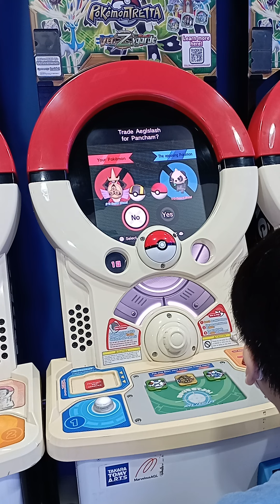Pokemon Tretta - Let's Play "How Powerful is Zygarde Complete Forme +100" - Episode 23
✔️ Pokémon GO

✉️📦 Send me a mail:
US address:
9885 Randolph st. Riverside, CA 92504 U.S.A